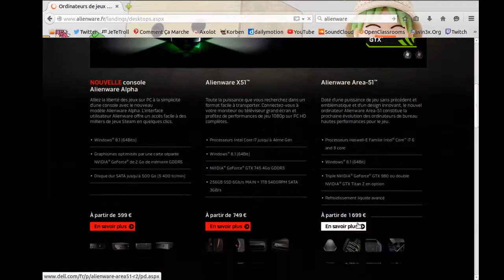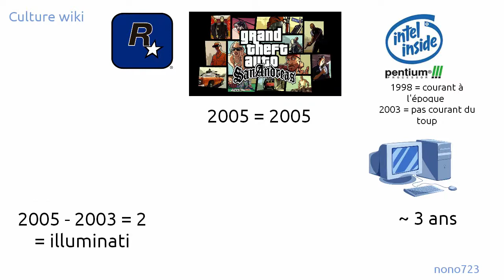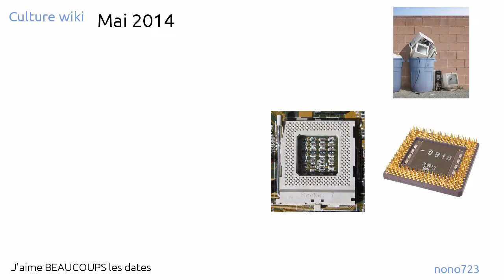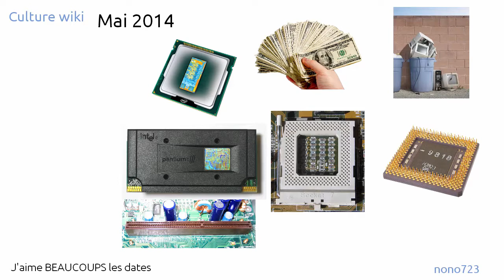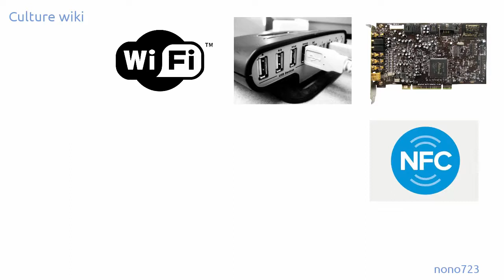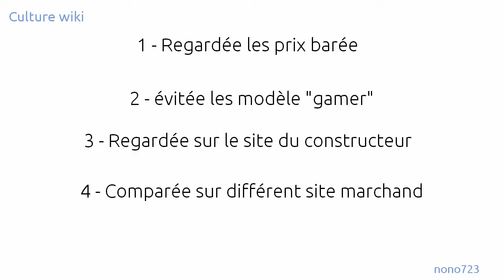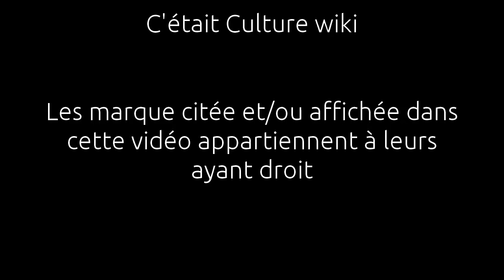PC Gameur - Culture Wiki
Ceci est le premier épisode de Culture wiki ainsi que ma première vidéo donc c'est normal si vous trouvez ça pourrie.